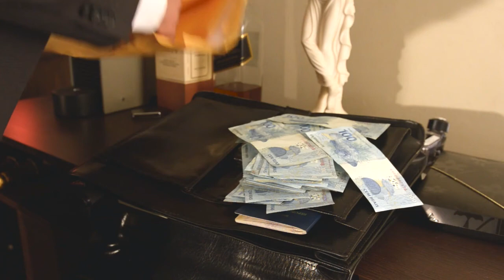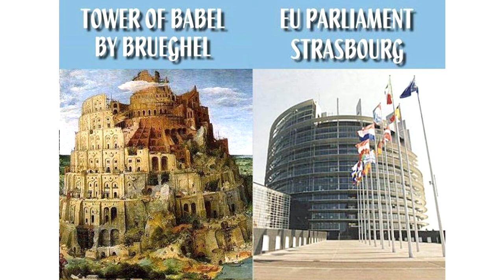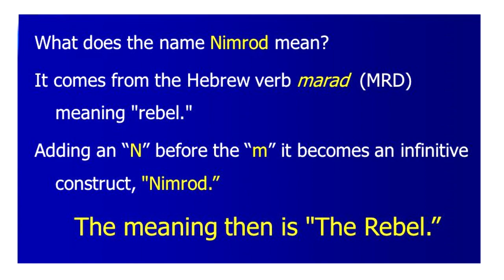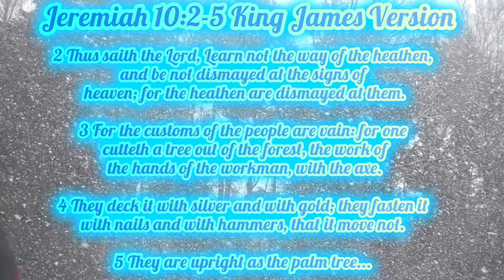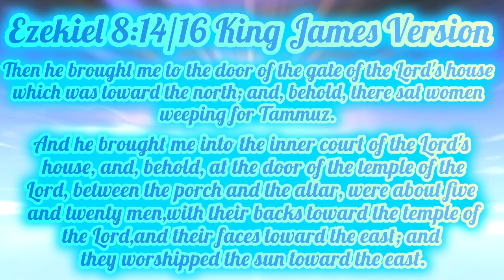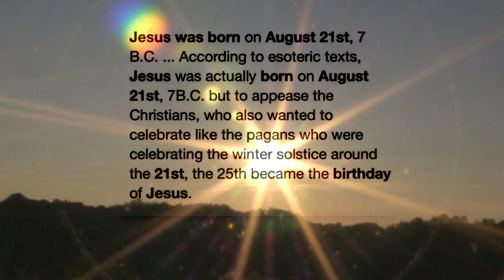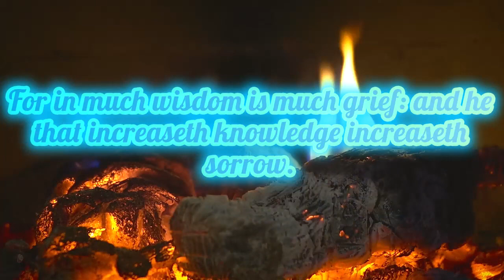Nimrod and the true origins of Christmas👀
The true origins of Christmas is untold as the true traditions actually backdate to ancient Babylon.